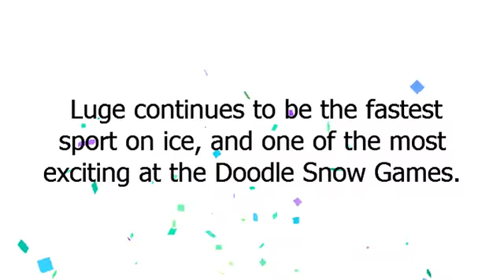โอลิมปิกฤดูหนาวปี 2018 | Doodle ของกีฬาฤดูหนาววันที่ 5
Google Doodle :
Doodle ของกีฬาฤดูหนาววันที่ 5
โอลิมปิกฤดูหนาวปี 2018
Doodle Snow Games – Day 5

Let’s follow Magpie for a fluttering glimpse of today’s action.
Outfitted with a built-in visor and finger spikes, surprise “slider” Raccoon Dog slips into the luge competition.
 A sleek chute with hairpins and a 300-foot drop, the natural track is no match for this furry paw-ticipant, but Raccoon Dog will still have to out-fox the competition.

A Korean native with an unusual tail-first form, Raccoon Dog surpasses a speed of 95 mph/153 km per hour and up to 5 Gs of acceleration.
 Luge continues to be the fastest sport on ice, and one of the most exciting at the Doodle Snow Games.

 Raccoon Dog runs rings around the competition and wins by a whisker with a great tail to tell!
 Stop by every day for the next few weeks to keep up with all the action from the Doodle Snow Games!.